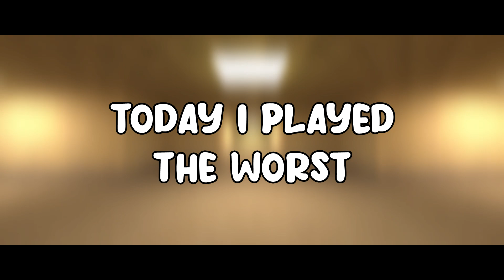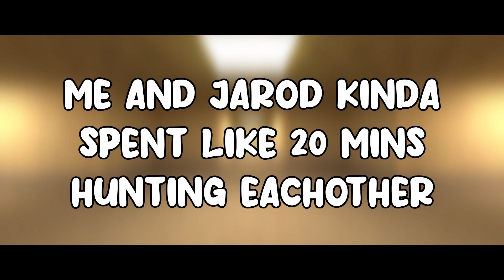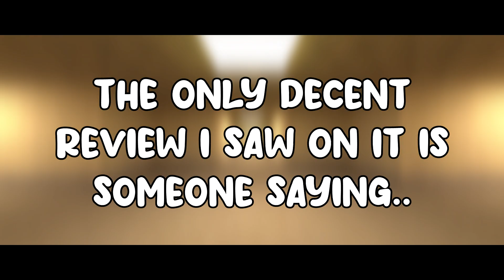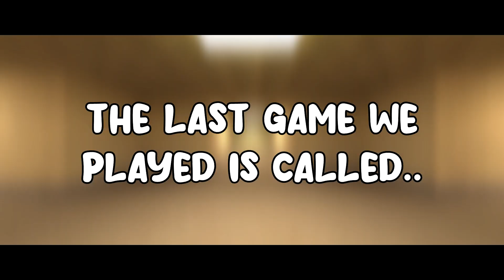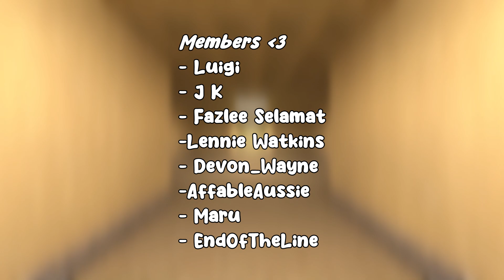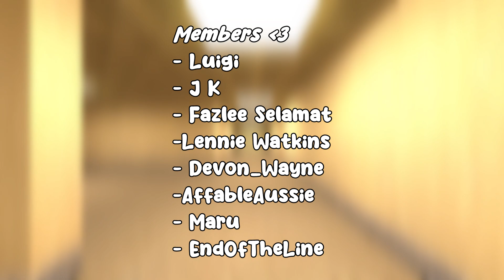i played the WORST Backrooms games so you don't have to...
Today me and my friend @EndOfTheLine played some of the worst rated backrooms games on steam. These made for some funny moments considering how bad some were.

GirthQuake Socials!